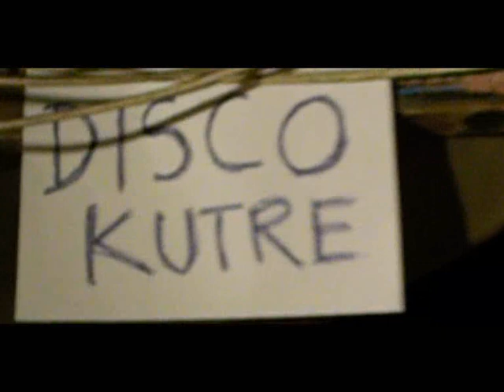LA CASTIGADORA DE ZORRAS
Para toda esa mala mujer que no respeta, que su orgullo no la deja ver mas alla de que su interior esta podrido por dentro y la maldad se apodera de su corazon oscuro como la noche sin estrellas, Siempre abra una persona perjudicada y destrozada por esta mala gente. Esto va dedicado a las pecoras que pisan el mundo. No te creas la mas guapa, no te creas la mejor del mundo, no te eleves por encima de los demas ni tampoco mires a nadie por encima del hombro porque todos somos iguales. La voz de alex ha sido suplantada por otra colaboradora en el video.